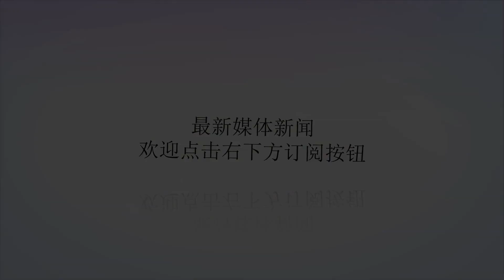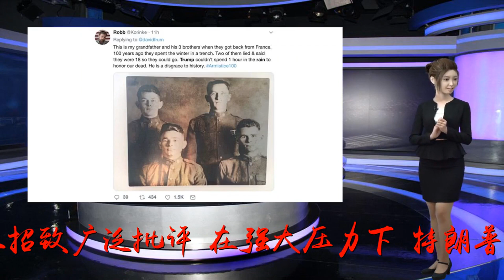特朗普因取消赴公墓行程被批 冒雨到另一公墓致敬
谢谢！【环球网报道】当地时间11月10日，美国总统特朗普因下雨临时取消造访法国贝勒森林战场及美军公墓行程。此举在社交媒体上招致广泛批评，在强大压力下，特朗普11日去了巴黎郊区一个美军一战公墓。据美国广播公司(ABC)11日报道，特朗普这天致辞时赞扬阵亡的美军都是“伟大的战士，为家庭、国家、上帝和自由付出了一切”。ABC说，尽管如此，特朗普依然因前一日取消前往美军一战公墓被广泛嘲笑。此前媒体报道称，白宫10日发表声明称：“由于天气不佳导致行程安排和后勤支援困难，特朗普总统和第一夫人已取消前往美军公墓及纪念碑的行程。”特朗普改派白宫幕僚长凯利和美国参谋长联席会议主席邓福德军代替他前往当地。英国前首相丘吉尔的外孙，英国国会议员索姆斯(NicholasSoames)表示，特朗普是在羞辱美国军人，还说特朗普“不适合代表这个伟大的国家”，“他们因为勇敢抵抗敌人而战死，而可悲的、不够格的特朗普居然因为天气不好就不去向阵亡者致敬了。”